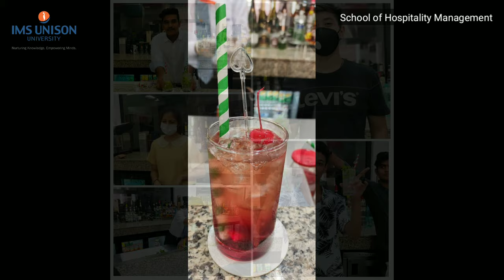"THE FIRST STIR" - A MOCKTAIL SESSION AT SOHM "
A mocktail's taste comes from a combination of infused waters, juices, sodas, syrups, squashes, carbonated drinks, and other interesting components like passion, dedication, and hard work. A special practical session was conducted for foundation batches at SoHM and the session included the history, ingredients, and recipe of "Shirley Temple Mocktail".